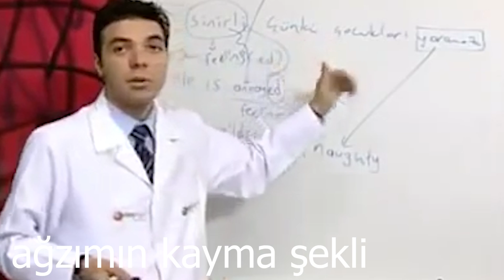Uganda İle | Doğu Afrika Reformlama | Bölüm 1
destekleriniz için teşekürler!